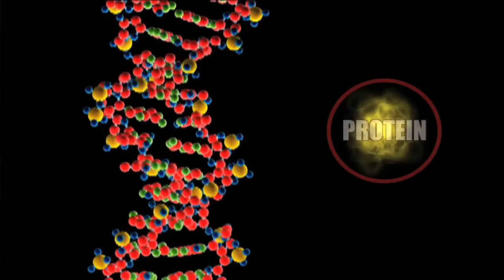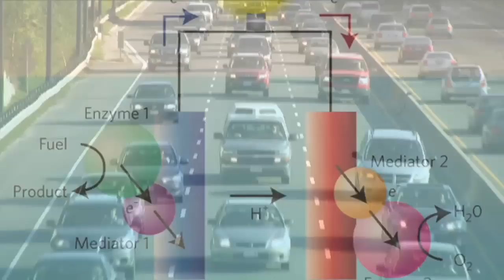NJIT Innovations - Edgardo Farinas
Edgardo T. Farinas, PhD, is an assistant professor in the department of chemistry and environmental science at New Jersey Institute of Technology. The central aim of his research is to develop methodologies and "rules" for enzyme design, and apply these methods to efficiently create novel and practical biocatalysts. His current research interest is in engineering proteins using directed evolution and rational approaches. His research goals include developing high-throughput screening technologies to assay mutant enzyme libraries to discovery novel biocatalyst; combining rational and directed evolution approaches to create de novo enzymes; metabolic pathway engineering in bacteria; novel protein display technologies; and incorporation of nonnatural amino acids in proteins.
In 2008, Farinas received a National Science Foundation (NSF) CAREER award for his project "New Tools for High-Throughput Screening of Protein Libraries: Engineering Metalloproteins Displayed on Bacillus Subtilis Spores." The prestigious career award recognizes teacher-scholars most likely to become the academic leaders of the 21st century.